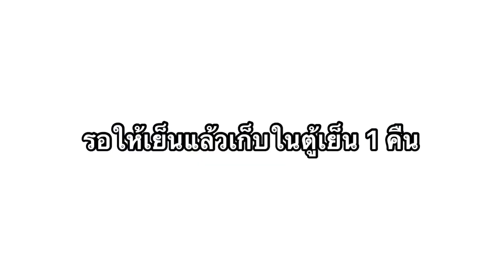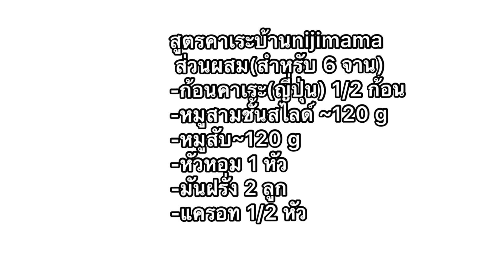ข้าวแกงกะหรี่ญี่ปุ่นง่ายๆ คาเระญี่ปุ่น วิธีทำง่าย อร่อย แน่นอนค่ะ อาหารญี่ปุ่นง่ายๆ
ข้าวแกงกะหรี่ญี่ปุ่น ธรรมดาแต่รสชาติไม่ธรรมดา
อร่อยจนต้องขอข้าวเพิ่ม

แต่ละบ้านจะมีเทคนิคและวิธีทำที่ไม่เหมือนกัน
วันนี้ลองมาดู เทคนิคและวิธีทำข้าวแกงกะหรี่
ของบ้านnijimama กันค่ะ